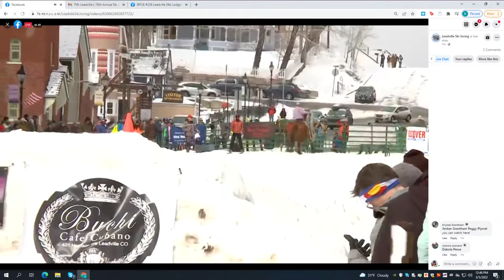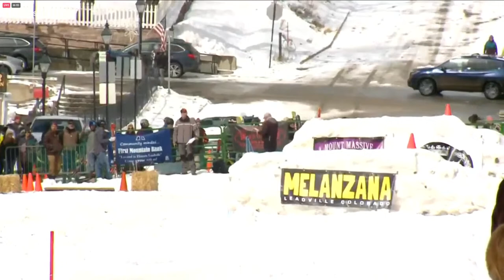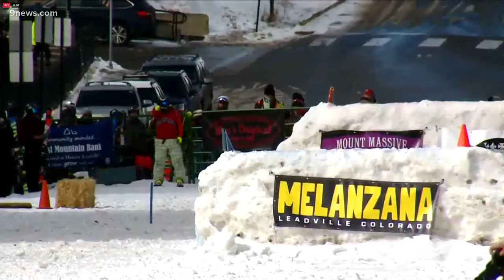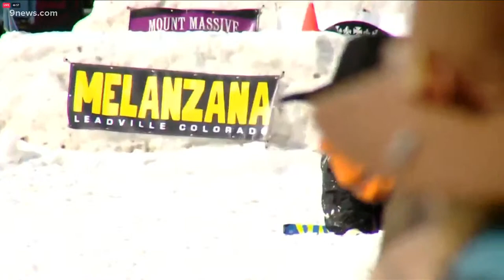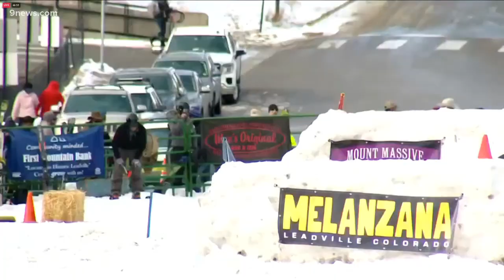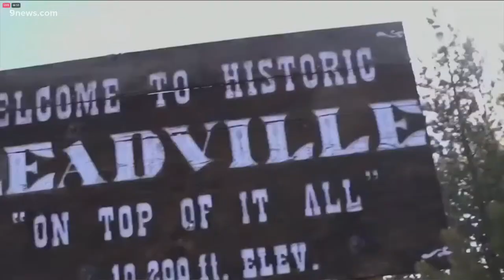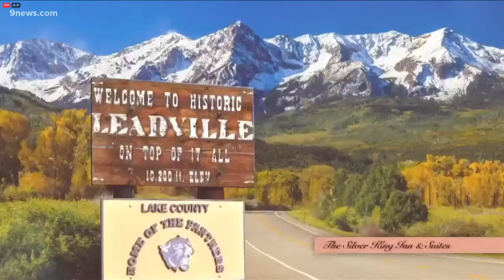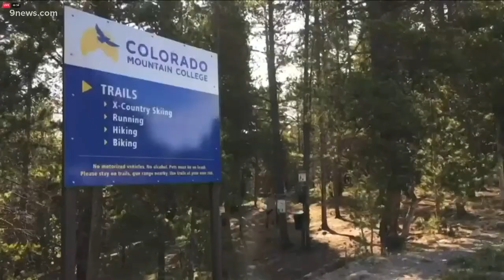WATCH: Ski Joring in Leadville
The annual event involves skiers being pulled behind horses along a course through downtown Leadville.